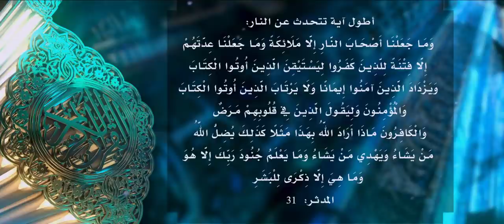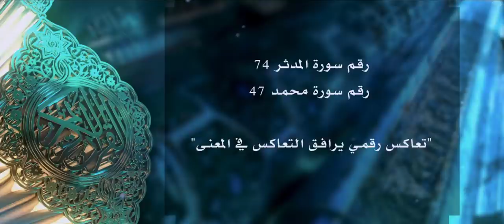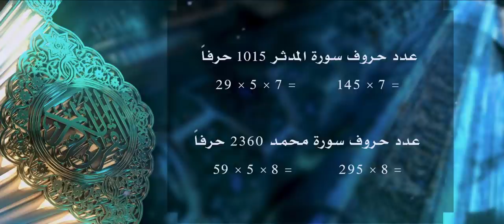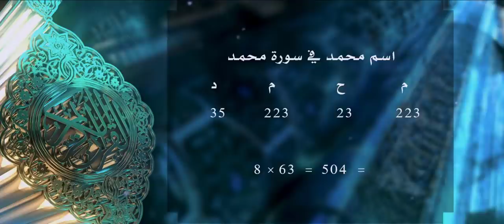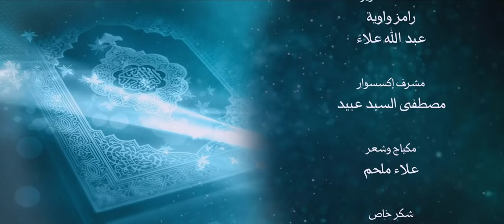أنزله بعلمه 9 كيف ذكر القرآن عمر النبي الكريم صلى الله عليه وسلم